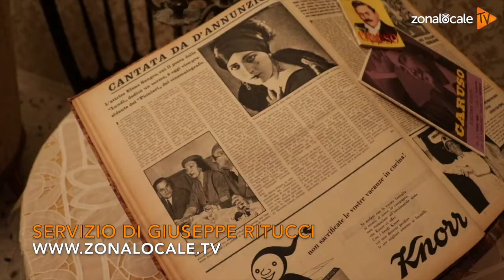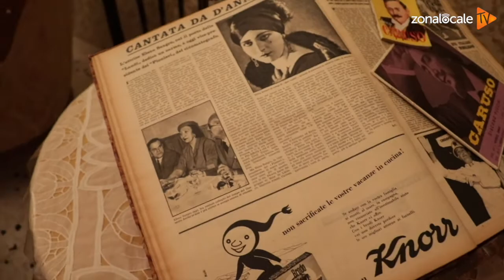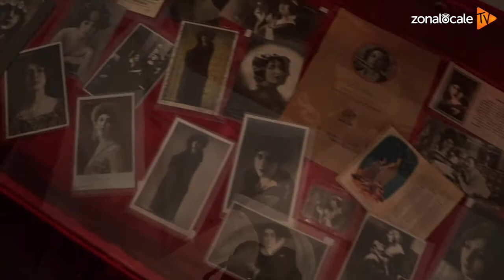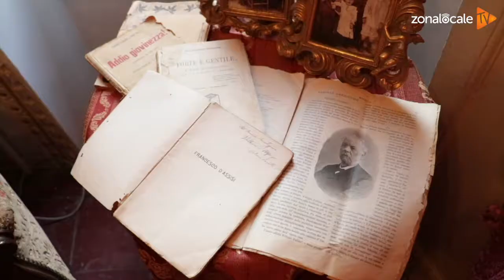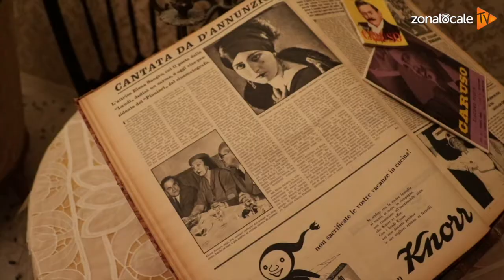Vasto - La mostra 'Elena Sangro: i mille nomi della diva del muto'